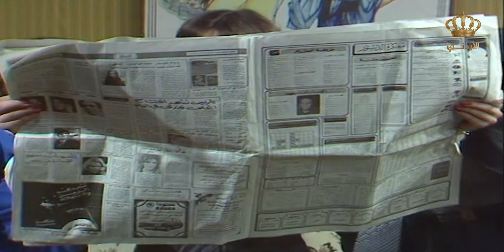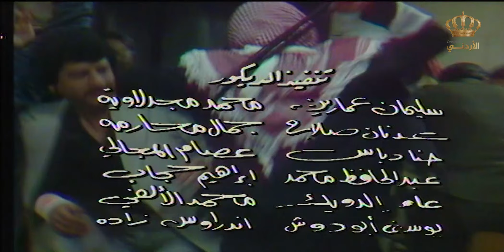مسلسل حارة ابو عواد - الجزء الثاني | الحلقة 7 | بطولة: نبيل المشيني - موسى حجازين - عبير عيسى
تدور أحداث المسلسل في حارة أبو عواد والحوارات باللهجة الأردنية المحلية بين الشخصيات، المسلسل كوميدي هادف يعكس بعض عادات وثقافات ومشاكل المُجتمع المدني والريفي الأردني في حقبة أواخر السبعينات والثمانينات من القرن الـ20.

بطولة: نبيل المشيني - موسى حجازين - عبير عيسى - ربيع شهاب - رشيدة الدجاني - حسن إبراهيم
إخراج: روفائيل بقيلي
تأليف: فؤاد الشوملي